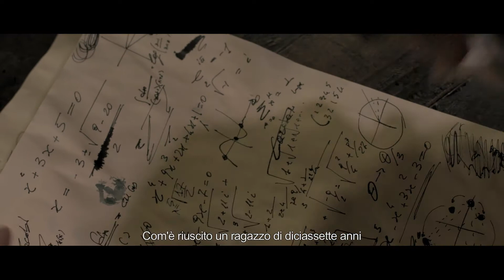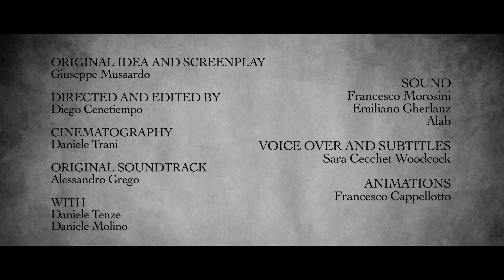Galois - Story of a revolutionary mathematician (movie trailer) (2017)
Paris, May 29, 1832. In the middle of the night, on the eve of a duel, Évariste Galois, a little older than twenty, handles for the last time a manuscript full of equations and theorems he had written four years earlier. "I have no time! I do not have time!" he frantically wrote in the margins.

Apart from the solution to a famous algebraic problem that has obsessed the minds of great mathematicians for centuries, that manuscript marks the beginning of an extraordinary scientific adventure that radically changed the way we see the world nowadays. Galois has made us aware of the power of symmetry and mathematical beauty, providing us with the ideal language to unveil the fundamental laws of the universe, from the microscopic world of elementary particles studied at CERN in Geneva, to the extraordinary vastness of intergalactic spaces.

Genius, rebellious, revolutionary, bitter due to the lack of official recognition, intolerant of injustices, tormented by his father's suicide, Galois is a romantic heroic character, a figure who seems to come out of the pages of a Victor Hugo or Stendhal's novel.

The tragic history of his life has a fascination that never seems to end.